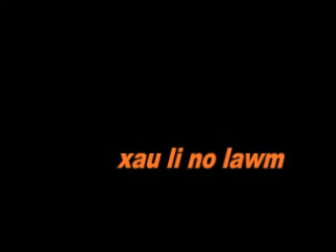keeb kwm ntawm lub teb chaw lo tsua piav txog kev tawg ua 3 lub thiab lo khoom ua ib lub dua